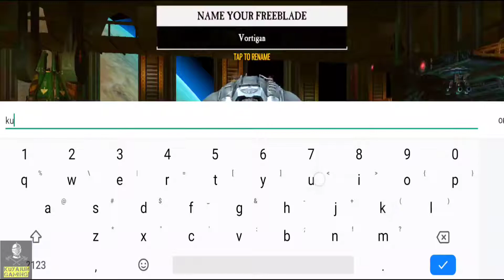Warhammer 40,000: Freebalde gameplay with KuyaJun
Mga kuya! Sikat na laro ito sa PC dati.

Astig ito mga kuya! Classic Warhammer 40,000 characters. Pero dito kuya ang mga attacksbay puro gesture. Naka auto walk siya at maglalakad kapag naubos na yung mga kalaban. Pwede ka mag suot ng iba't ibang weapon at Bawat weapon ay may iba't ibang gestures. (Astig yung madaming rocket launcher 😅). Meron din meele type attacks na isasakto sa gitna ang hit meter.

Subukan niyo mga kuya! Swak to sa mga mahilig sa steampunk na game. Enjoy the video mga kuya!

Please like my page for more gameplay videos! 🤘